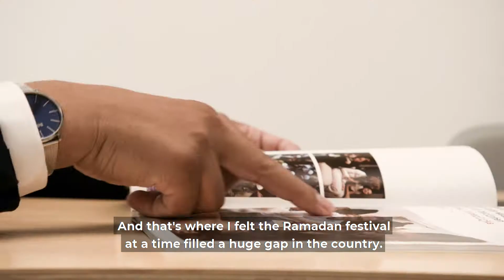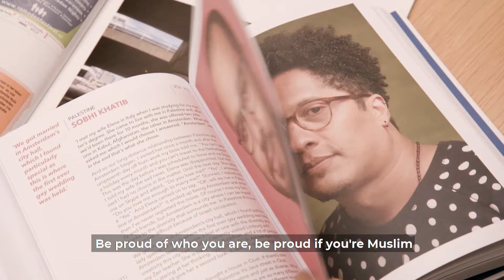Ahmed - Global Exchange on Religion in Society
"We are not victims of the system. We can build the system together."

The European Union is creating an Erasmus on ReligionInSociety for people like Ahmed.

Are you one of them?